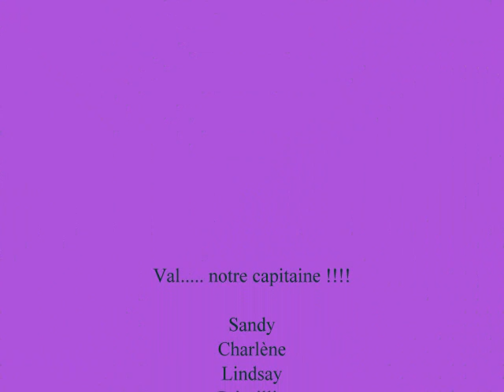Majorettes Vitry Le François - Equipe Grandes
Equipe Grandes Majorettes VItry Le François